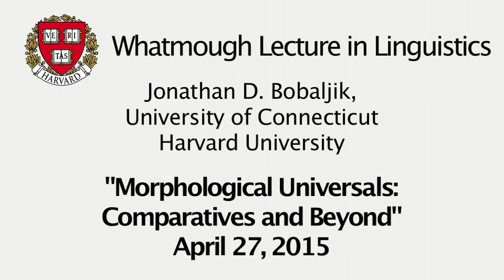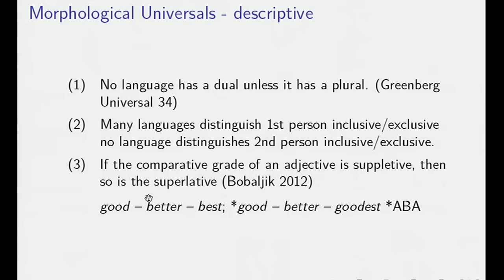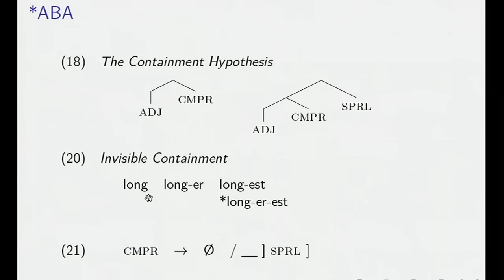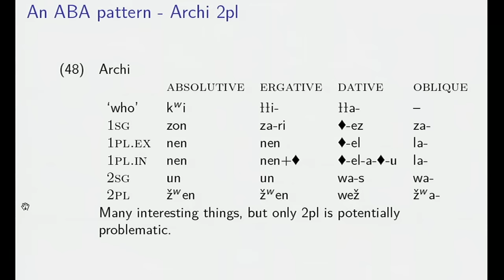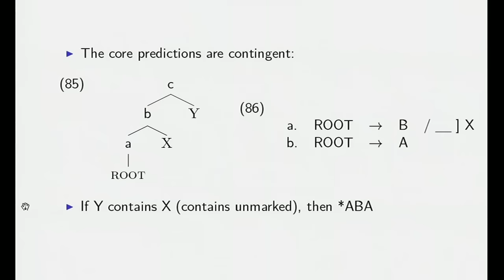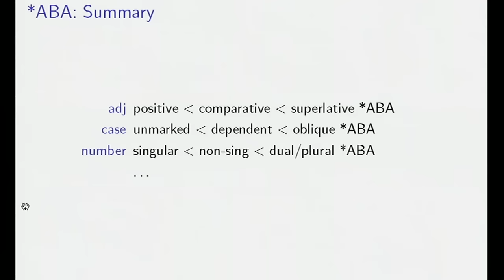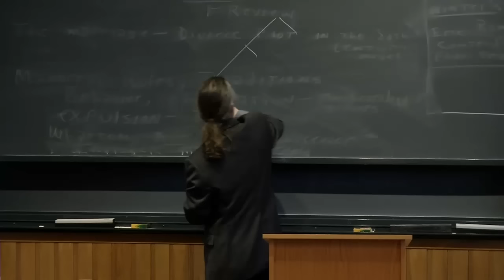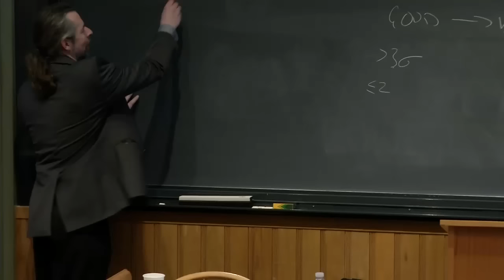2015 - Tenth Annual Whatmough Lecture - Jonathan Bobaljik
Jonathan David Bobaljik, Professor of Linguistics and Department Head at University of Connecticut.